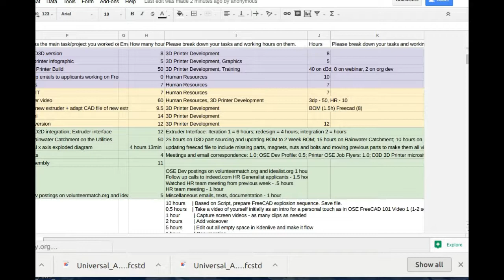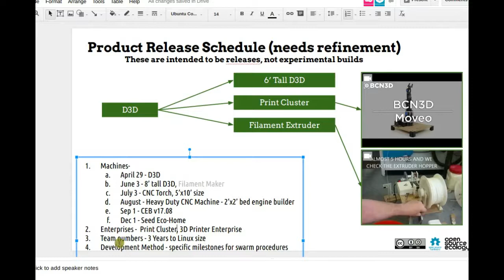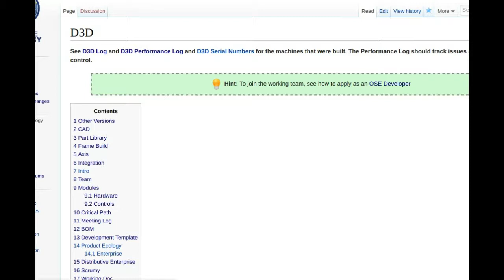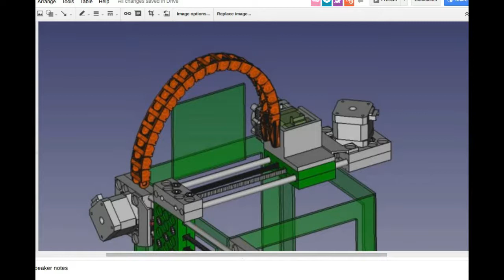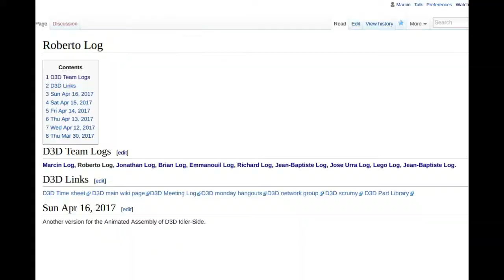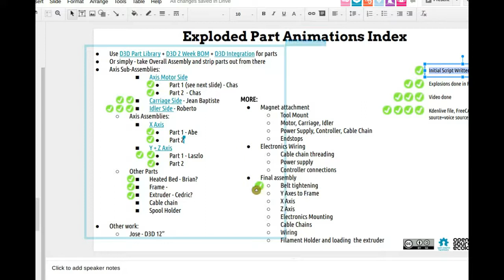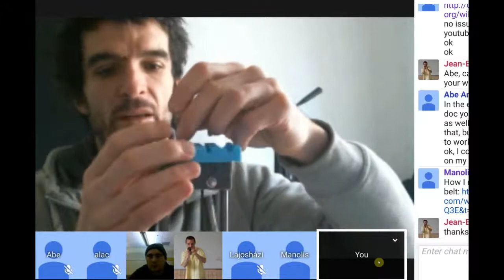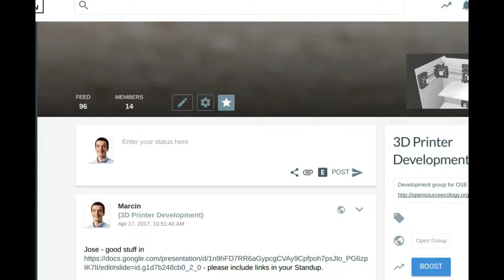Development Team Meeting - April 17, 2017